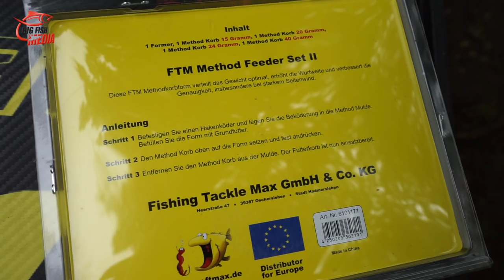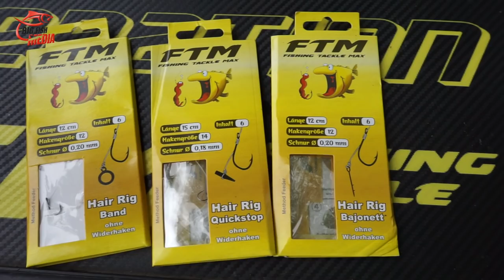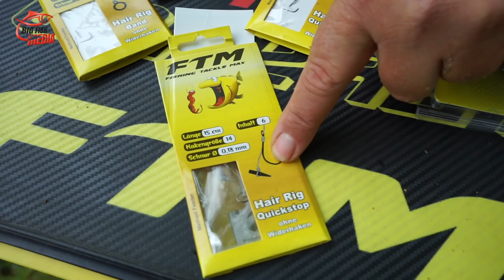Angeln auf KAPITALE Brassen - So wird's gemacht!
Matthias Weigang zeigt Ewald wie das Angeln auf große Friedfische funktioniert. Method Feeder - Eine Methode, die im Film ganz einfach und simpel gezeigt wird.